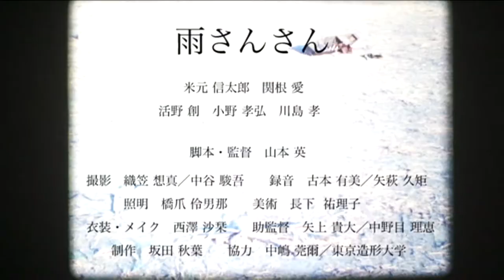【第26回東京学生映画祭】『雨さんさん』特報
『雨さんさん』　山本英　監督　（東京造形大学）

〈チケット〉近日詳細発表